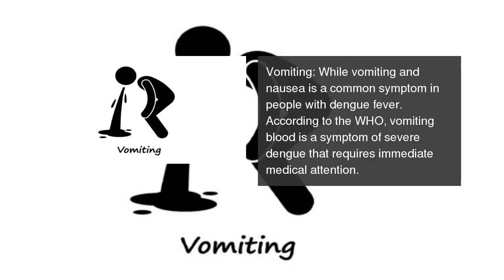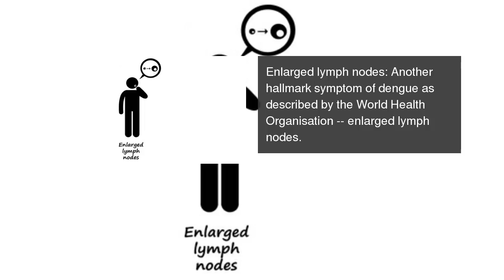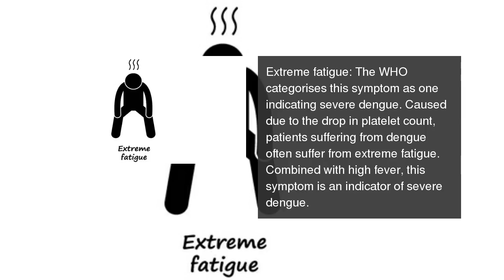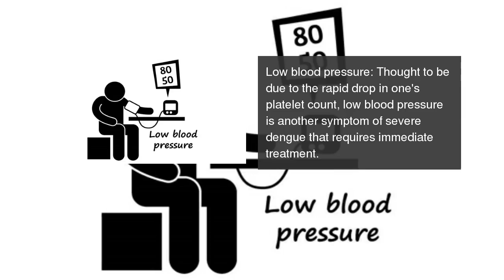11 symptoms of dengue you should know about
Here is a guide to identifying symptoms of dengue.  11 symptoms of dengue you should know about